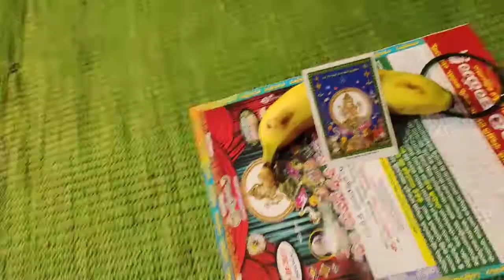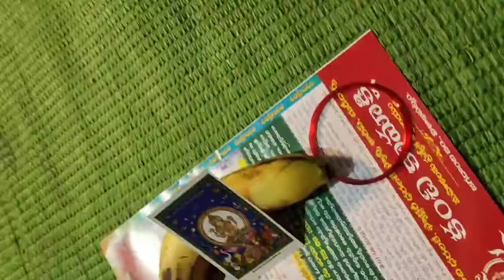సబ్బవరం భువనేశ్వరి అమ్మవారు//అమ్మవారు గుడిలో ఏమేం చేస్తారు ఎక్కడ ఉంది//subscribetomychannel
సబ్బవరం భువనేశ్వరి అమ్మవారు//అమ్మవారు గుడిలో ఏమేం చేస్తారు ఎక్కడ ఉంది//